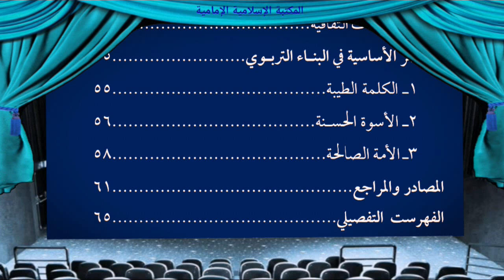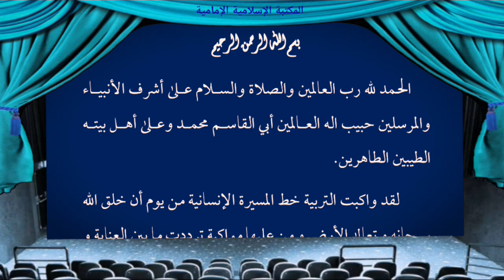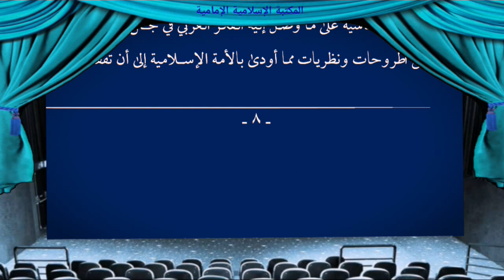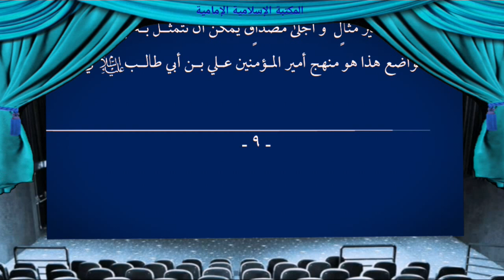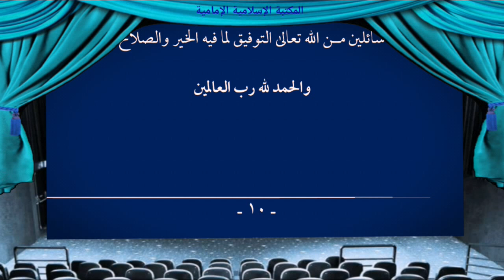كتـ📗ـاب أسس ومعالم تربوية من سيرة أمير المؤمنين علي بن أبي طالب - الشيخ ليث العتابي.pdf⇩